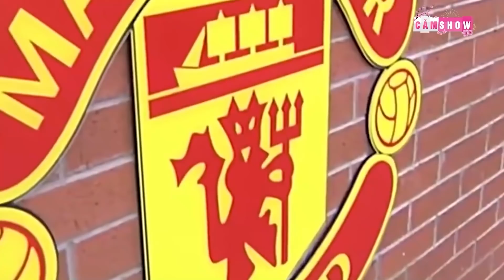Vì sao trọng tài HOWARD WEBB thường bị tố “THIÊN VỊ” MANCHESTER UNITED?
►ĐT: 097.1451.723